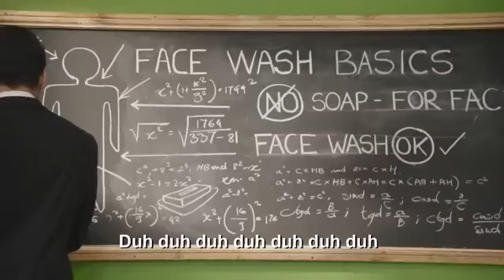Garniaer Ad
Video from Heital Puniwala